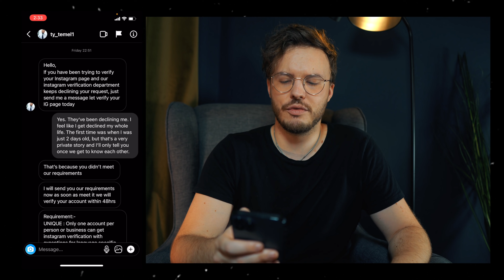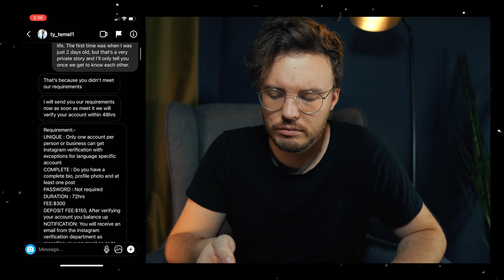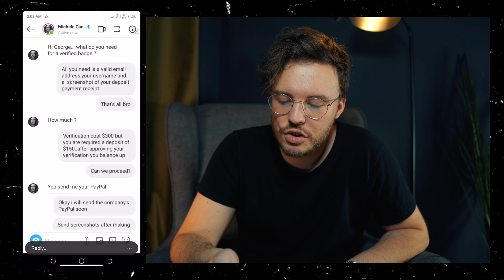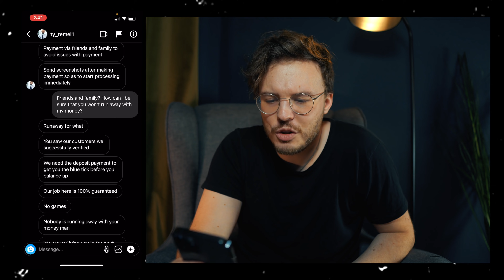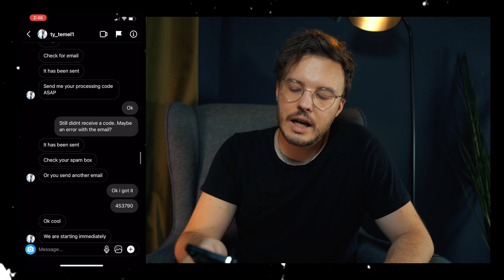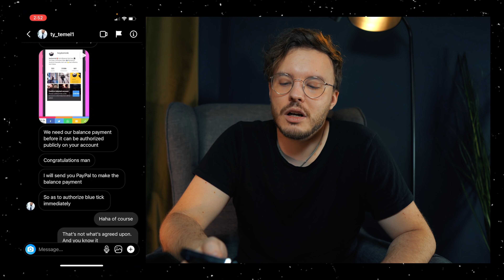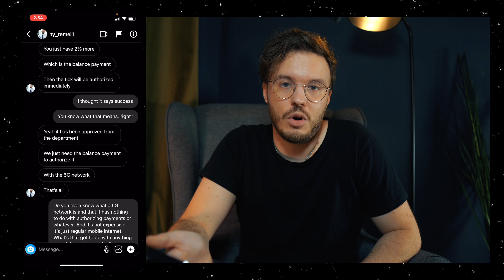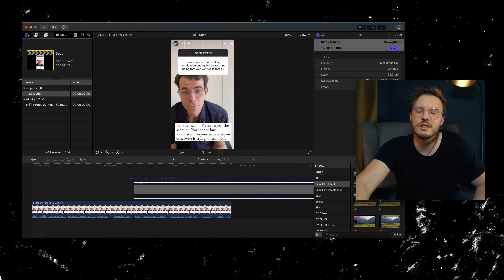I Paid Someone To Get Verified On Instagram (Cost: $300)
Yes, I Paid Someone To Get Me Verified on Instagram. What A Ride..
♠️ - Grow To 10k Fast (Step-by-Step Training)

0:00 - The IG Verification Department Reached Out To Me
1:06 - Meeting The Requirements
4:20 - 100% Safe with Escrow! (?)
6:26 - He's Offering A Trial?
7:29 - Is It A Scam, or What?
9:05 - Yes, I Paid Him.. To See What Happens
10:10 - The Instagram Verification Department Sends Me An Email
11:39 - The Verification Is Done!! ... Wait, 98% Done?
13:14 - He's Starting To Act Up
14:56 - The Secret Behind Verified Ticks: 5G?
17:13 - Adam Mosseri Chimes In
18:10 - Conclusion & What Happened Next

(only a few available)

MY GEAR 📷
- Lens (absolute beast for youtube)
- Microphone (equivalent)
- Second Camera (Main Camera until Jan 2020)
- Light KIT

📬MAILBOX
MVRQ
Am Heumarkt 4
1030 Vienna
Austria

We CANNOT let people inside who knock the door to meet me. Sorry about that. Happens more often than you think.